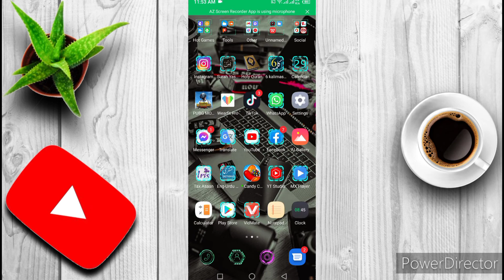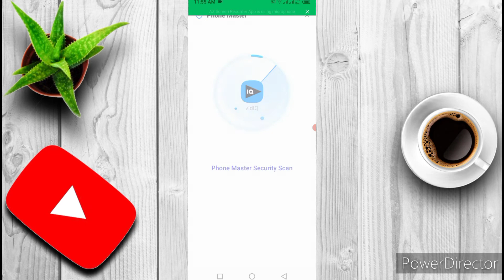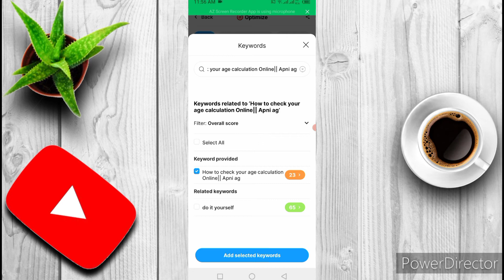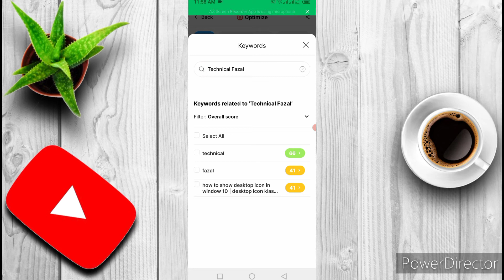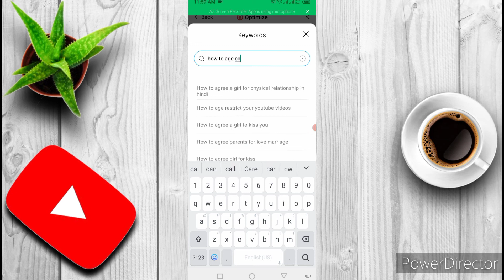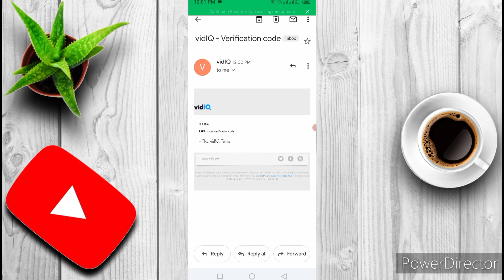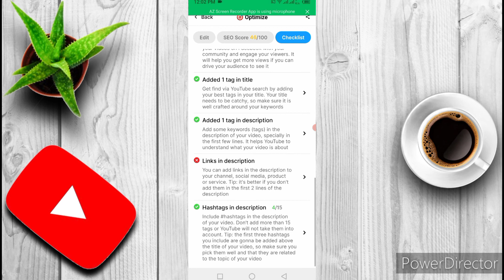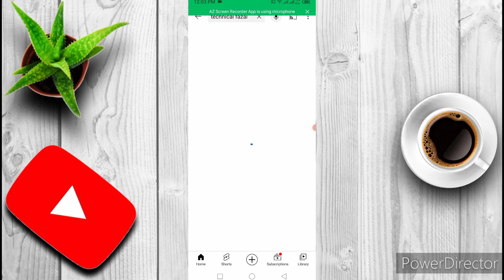Youtube Video Par Tags Lagane Ka Tarika ||Technical Fazal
This video talks about how to find viral tags for youtube videos. You should really know how to tag your video properly in order to make full use of the tags feature. So this video is about youtube video par tags lagane ka tarika

Facebook I'd
Technical Fazal